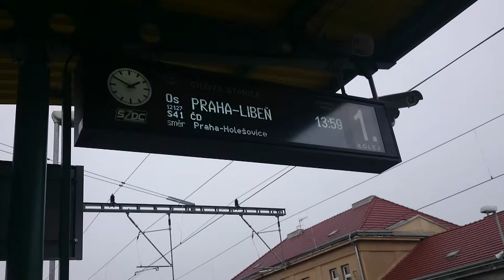Praha podbaba elefant odjíždí